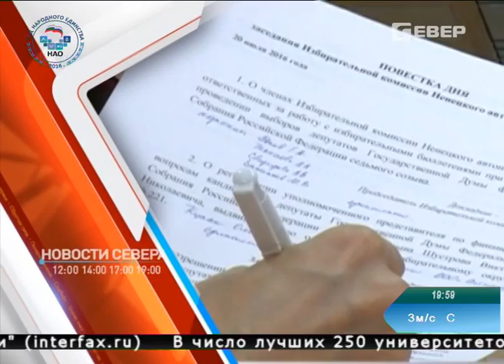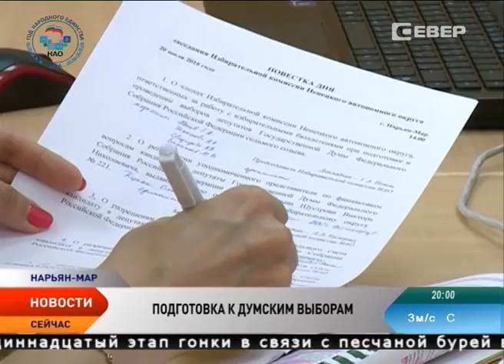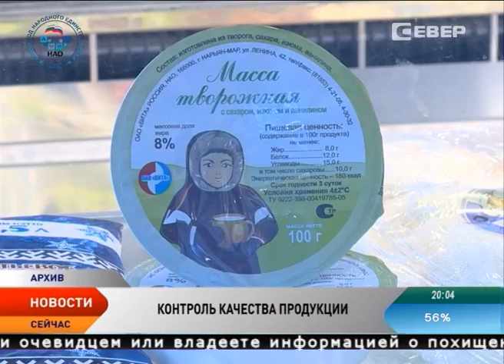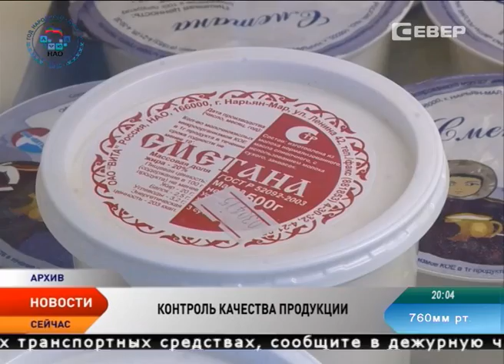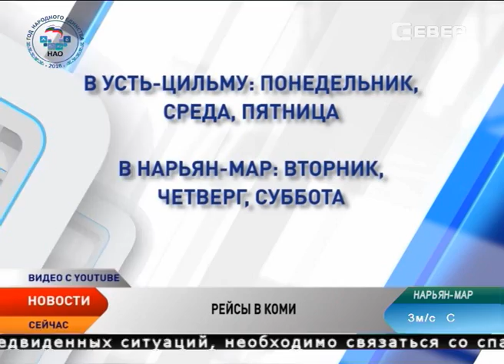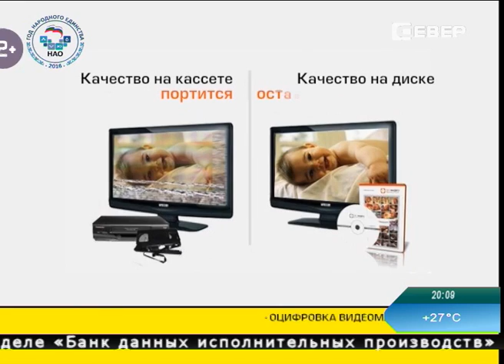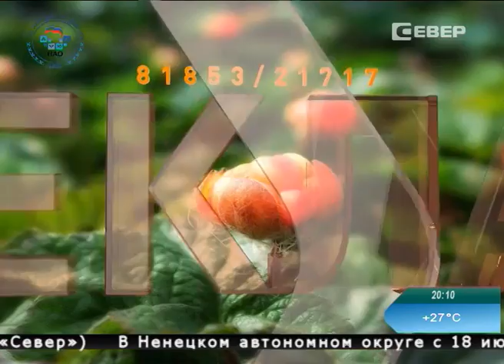Новости Ненецкого округа от 20.07.2016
Новости Ненецкого округа:

Кандидатам в депутаты Госдумы выданы разрешения на открытие специальных избирательных счетов.

Представители агропромышленных предприятий и нефтяных компаний НАО рассказали о контроле качества на производстве.

Путешествие по Печоре. Съемочная группа «Севера» побывала в деревне Тошвиска.

Спорт под открытым небом. В Нарьян-Маре идет подготовка к первому фестивалю силовых видов спорта.